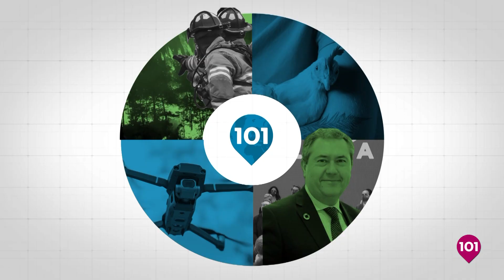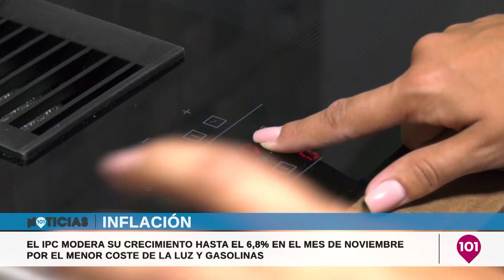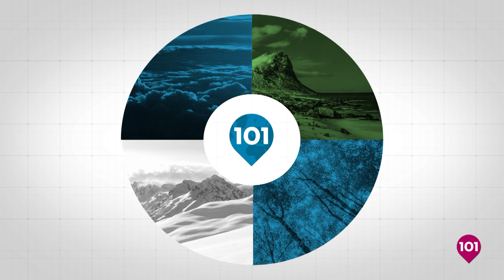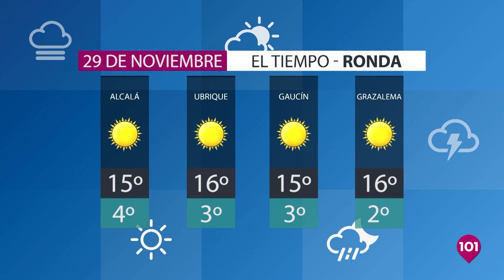Noticias Ronda 29 noviembre | Información de la Comarca de Ronda.